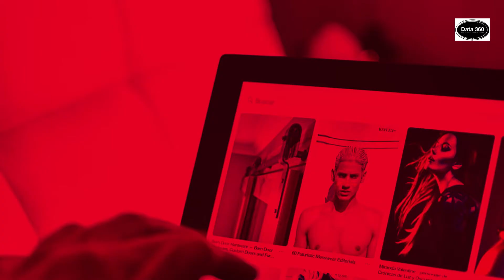Data Ninja Tip #6 - How to Become a Pinterest Kingpin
Have you heard about Pinterest?

It’s a visual social media network where people “pin” images onto themed boards. In the last few years, it has become one of the most powerful tools for e-commerce businesses. It’s also an excellent tool for small business owners who want to attract new customers and increase their website traffic.

If you’re not using Pinterest, it could be costing your business money — without you even realizing it. In addition to the basic 3 tips in the video, check out the 4 tips below to help you grow your account in a way that will help your bottom line from day one and up to 150% in as little as 3 months.